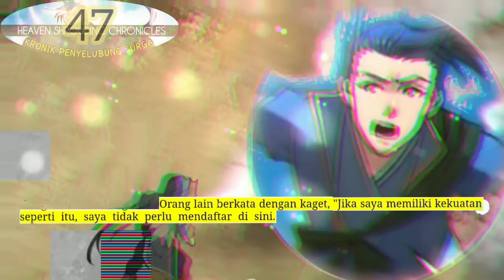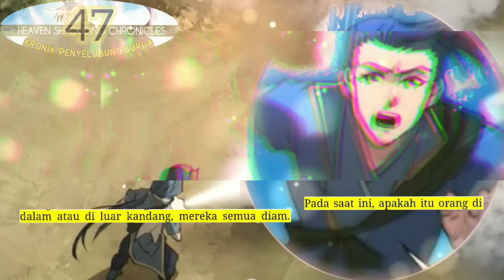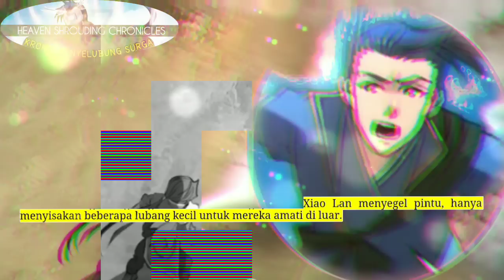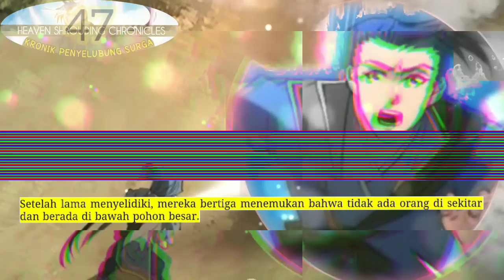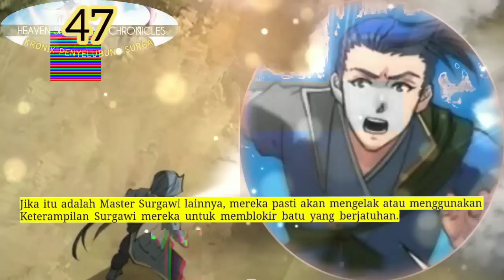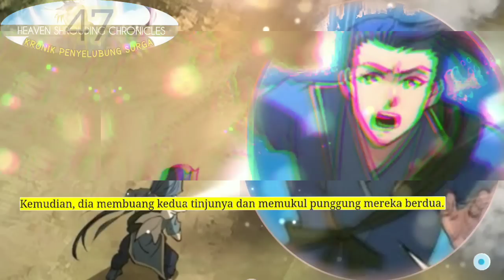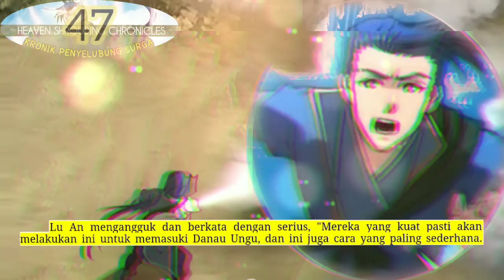Kronik Penyelubung Surga season 47